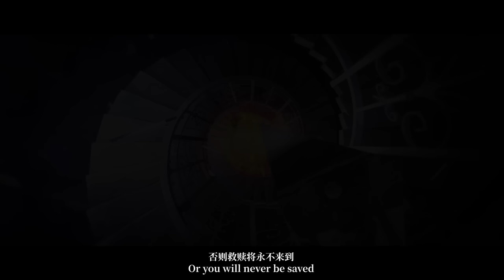Identity V | Season 25 Essence 3 Official PV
Dear Detectives,
Don't doze off when it's time for solving mysteries. Reveal your hand, lay your cards on the table, and count your blessings, it's the arrival of the Season 25 Essence 3! 🃏